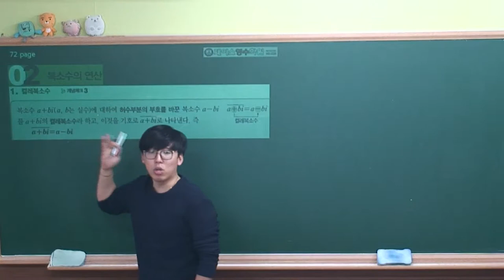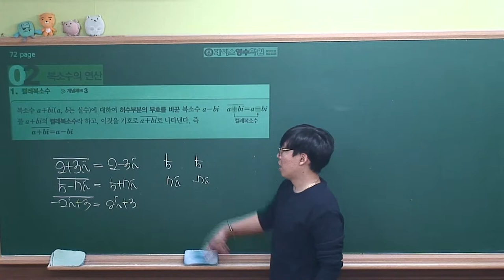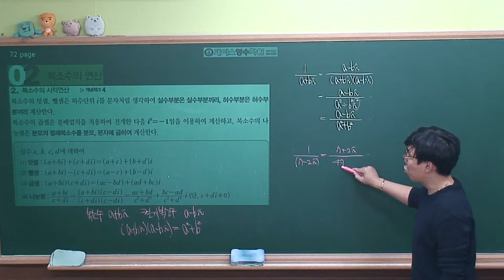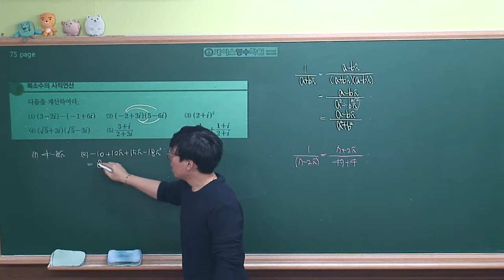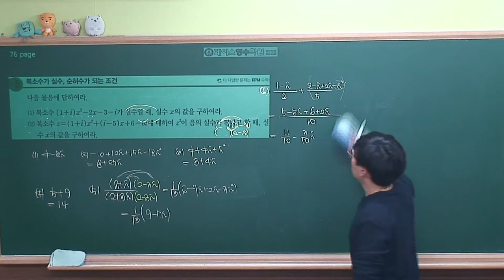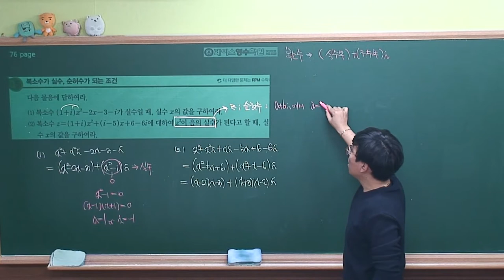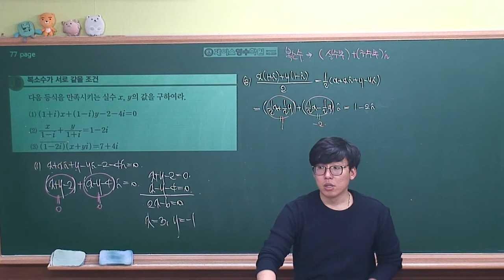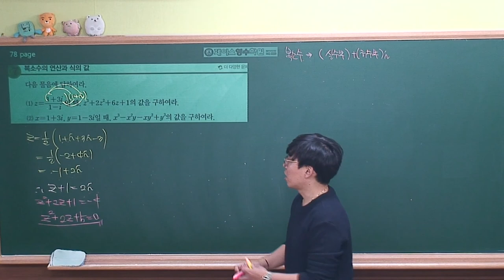[수학(상) 개념원리(2018)] Ⅱ-01.(2)복소수의 연산